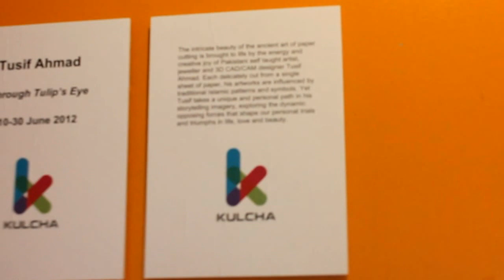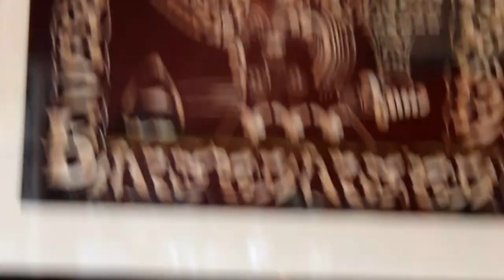Papercutting exhibition in Kulcha